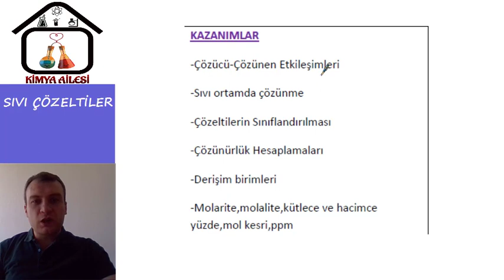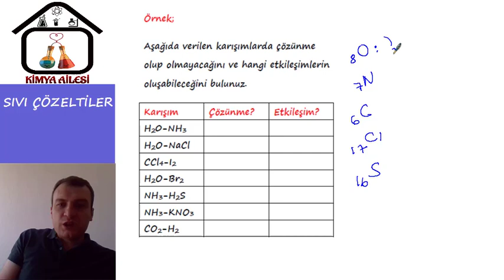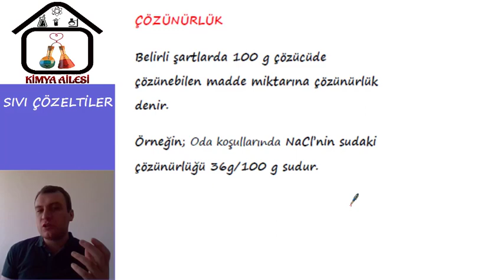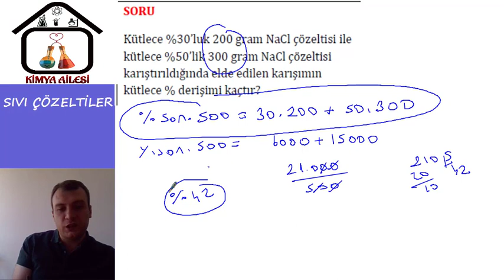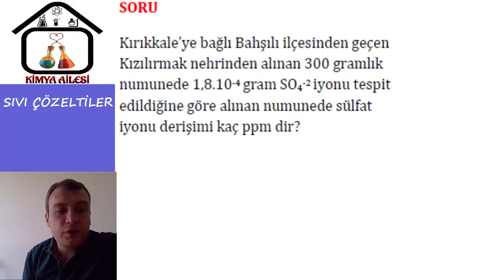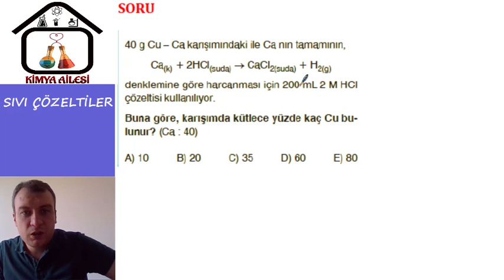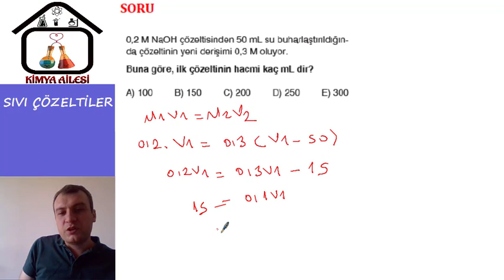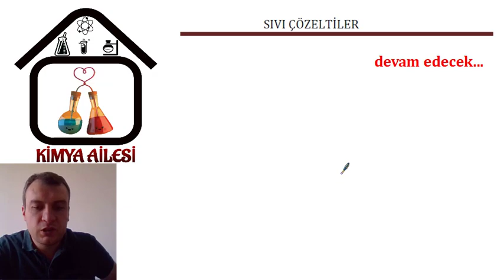SIVI ÇÖZELTİLER-1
-Sıvı çözeltiler
-Çözücü-Çözünen Etkileşimleri
-Sıvı ortamda çözünme
-Çözeltilerin Sınıflandırılması
-Çözünürlük Hesaplamaları
-Derişim birimleri
-Molarite,molalite,kütlece ve hacimce yüzde,mol kesri,ppm
AÇIKLAMA:33.dk daki soru .508 gram Na2SO4...olarak düzeltilecek.